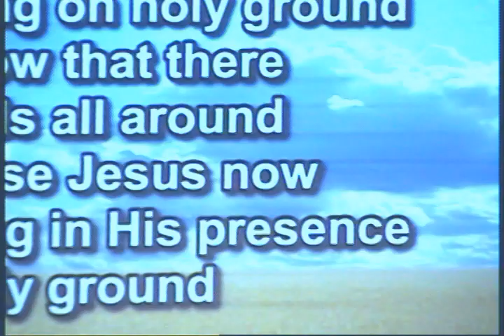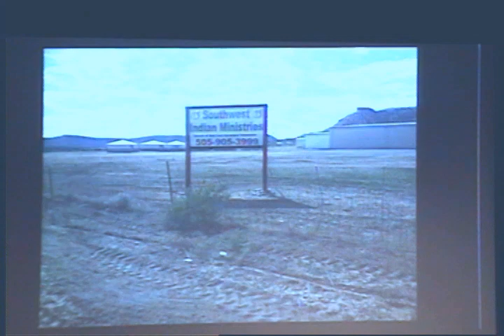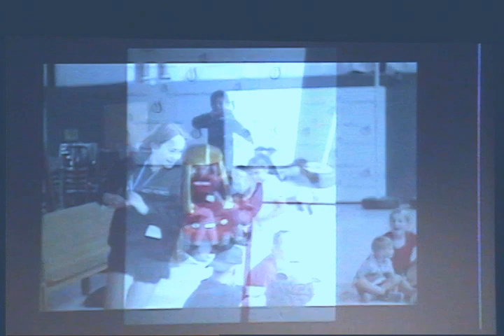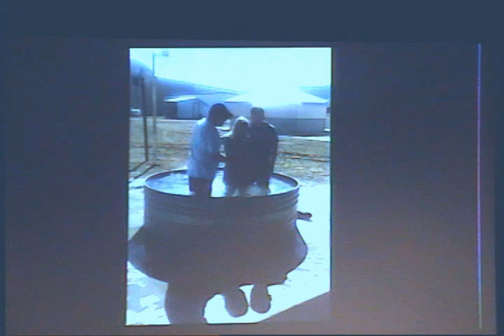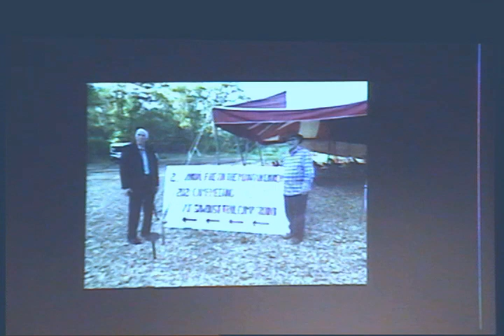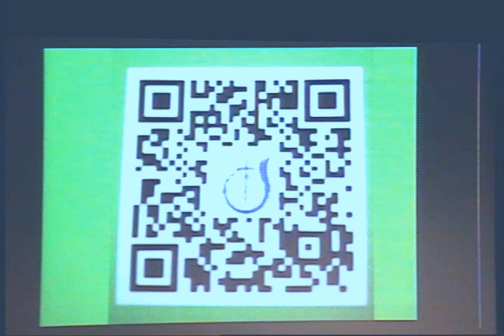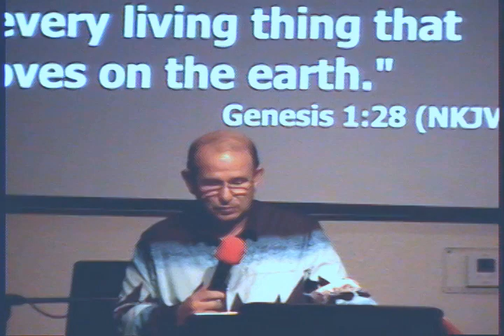God's Plan Missionary James Addis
James and Sherri Addis, American Indian Ministry